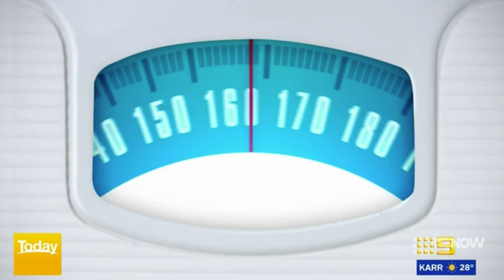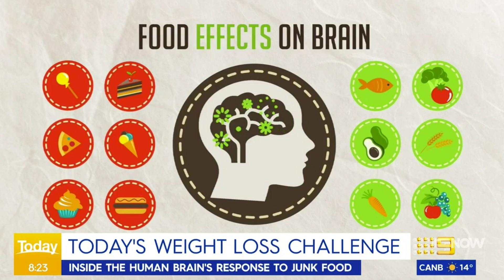Karl Stefanovic's Interval Weight Loss Journey - Retrain Your Brain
Follow Karl Stefanovic's Interval Weight Loss Journey as he takes on the challenge of losing 10kg in ten weeks with Dr Nick Fuller guiding him through the IWL approach to sustained weight loss.

The Interval Weight Loss approach is a scientifically proven method developed by Dr Nick Fuller which ensures you lose the weight and keep it off.

Follow Karl's Journey as he reaches his weight loss goals and implement the weekly lessons to begin to see your own success on the scales.

Dr Nick Fuller is the Research Program Lead at the University of Sydney and founder of Interval Weight Loss.

He holds the following qualifications:

Doctor of Philosophy (Ph.D.), Obesity Treatment -